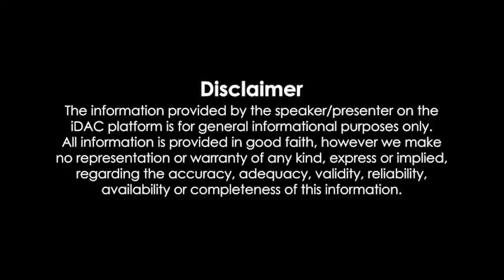Heropanti 2 Full Movie 720p HD Review & Facts | Tiger Shroff, Tara Sutaria, Nawazuddin Siddiqui